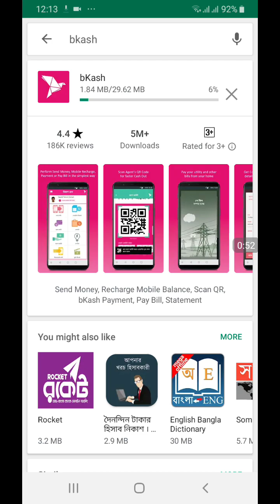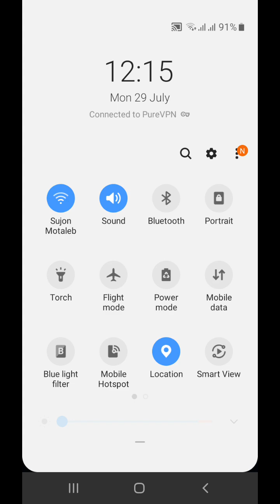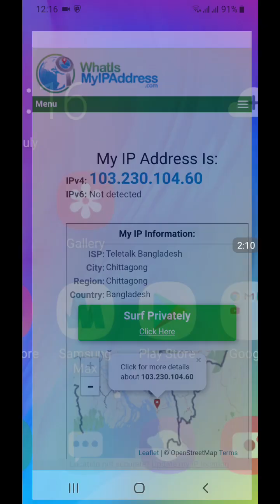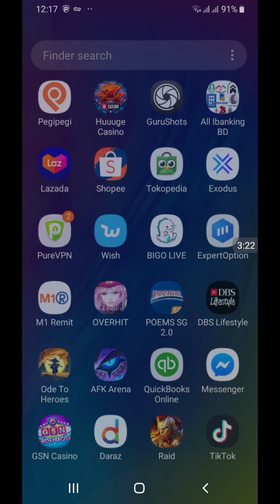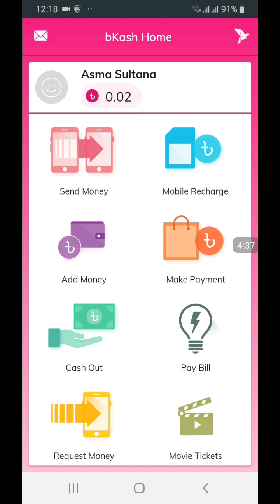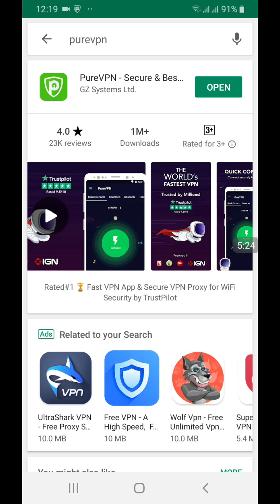দেশের বাইরে থেকেও বিকাশ অ্যাপ ব্যবহার সম্ভব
প্রবাসী ভাইদের জন্য সুখবর যারা দেশের বাইরে রয়েছেন তারা বিকাশের অফিসের এক ব্যবহার করতে পারবেন সেটি বিকাশ এজেন্ট হোক অথবা বিকাশ পার্সোনাল সিম এর অ্যাপ